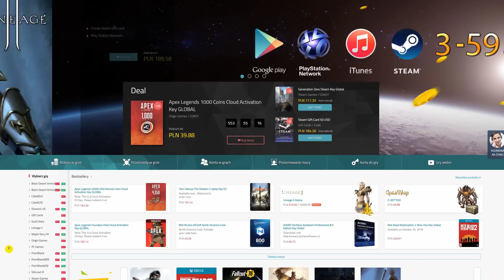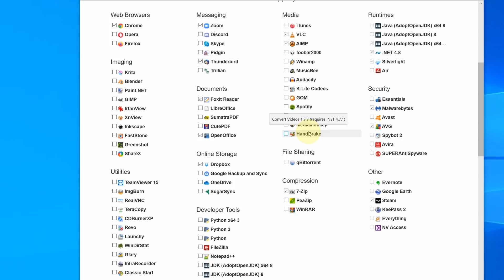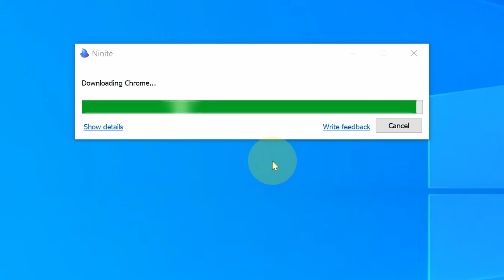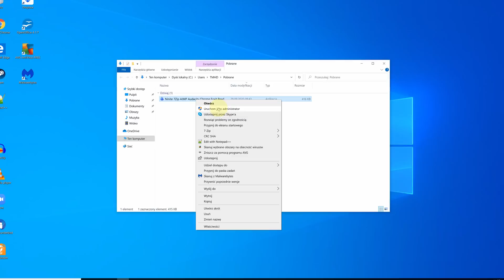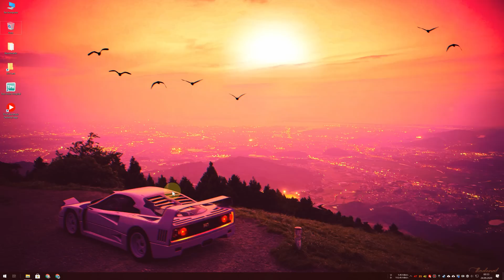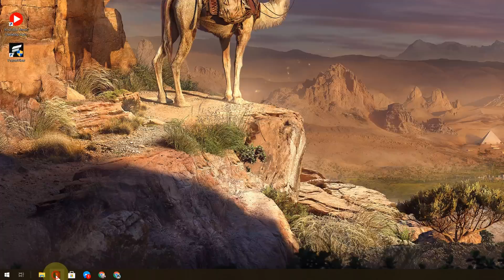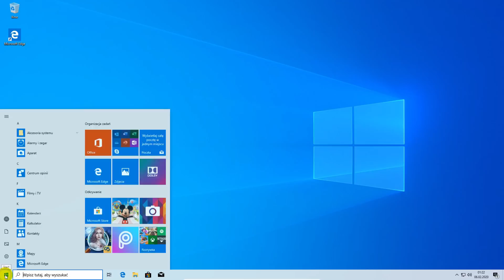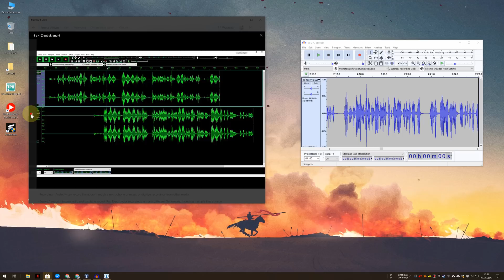Oszczędź swój czas! Błyskawiczna instalacja i aktualizacja aplikacji przez Ninite i… M$ Store?! 🙌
✎ OPIS Filmu: Jak samo stawianie systemu Windows jest proste i szybkie, tak dodanie wszystkich niezbędnych do pracy aplikacji to już godziny przeszukiwania sieci, pobierania pojedynczych instalatorów, często ich ręcznego wypakowywania i dopiero instalowania. Tak robiło się 20 lat temu, skończ z tym! Dzięki temu krótkiemu poradnikowi dowiesz się, że warto zmienić stare nawyki na rzecz nowych, szybszych i bardziej skutecznych rozwiązań.

⏱️ Znaczniki czasowe ⏱️
00:00 - Wstęp
01:03 - Zarys działania i zalety
01:37 - Główna część programu
04:51 - Język, preferencje, 32 i 64 bity?
06:05 - Aktualizacje jednym kliknięciem!
06:78 - Wady...
07:57 - Sklep MS jako uzupełnienie
09:05 - Aplikacje których nie ma w Ninite
10:43 - Aktualizacje “od strzała”
11:10 - Nowe urządzenie / czysty system?
11:29 - Wady, czyli słowo o naciągactwie Microsoftu
11:59 - Podsumowanie Sklepu MS
13:29
13:44 - Patronite

♫ Muzyka
Sappheiros “Far Away”